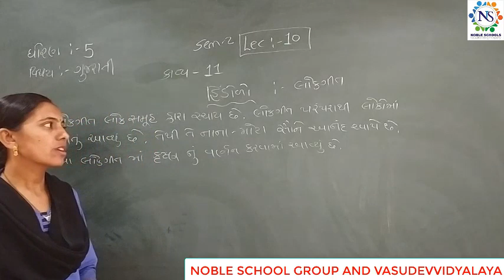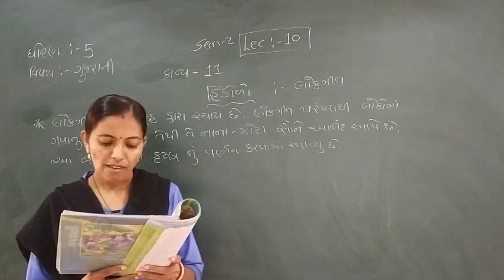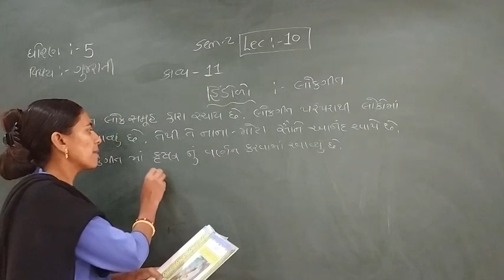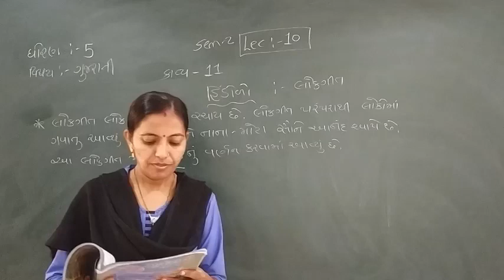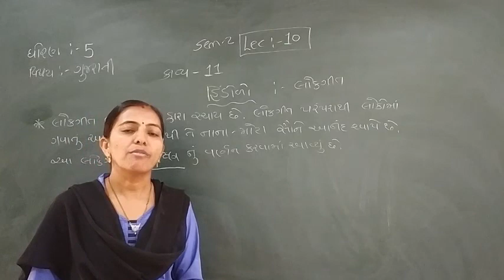Standard - 5 Gujarati Semester - 2 lecture - 10 By Rachnamadam